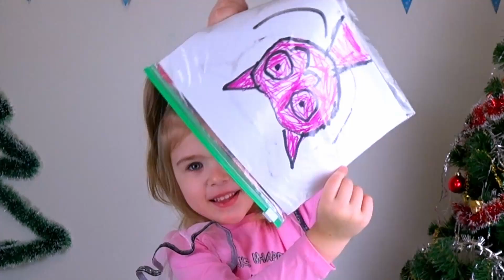Magic with a painted cat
اعجب واشترك في القناة.
Like  to the channel.